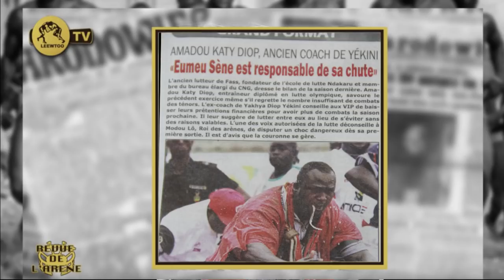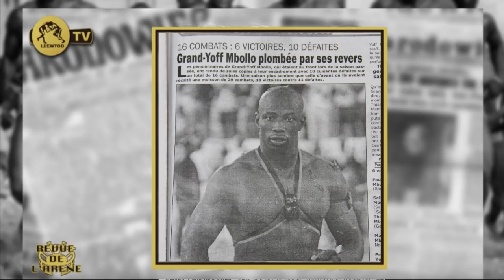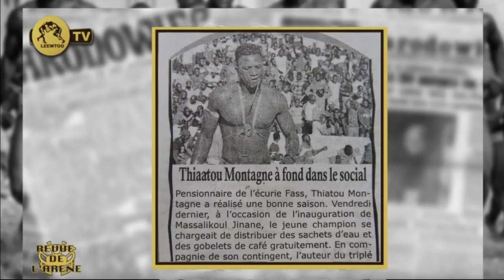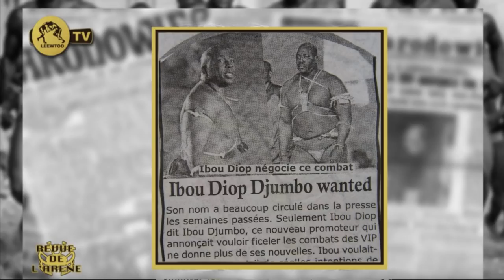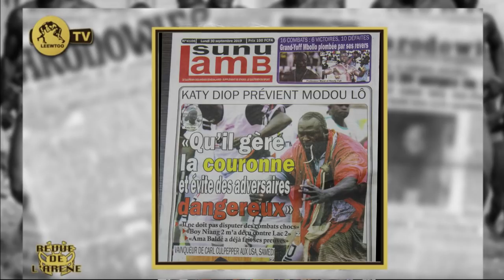REVUE DE L'ARENE DU 30 SEPTEMBRE 2019